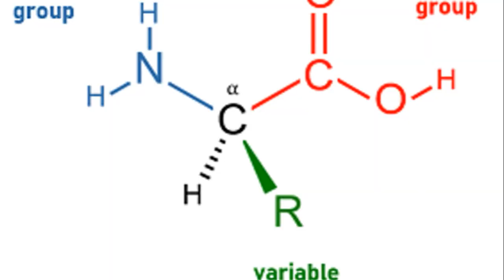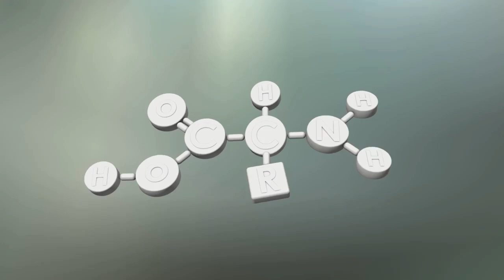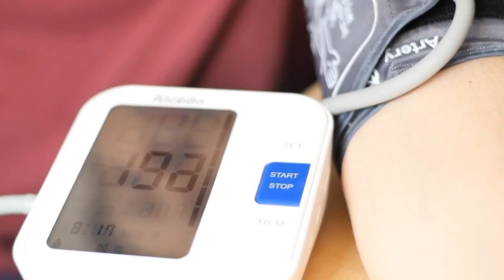Taurine | An Unsung Hero for Health in Adults 45+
Discover the many benefits of Taurine, an often overlooked amino acid, in promoting overall health for adults aged 45 years and older. In this video, we delve into the remarkable health benefits that Taurine offers, including its positive effects on heart health, blood pressure regulation, metabolism, eye health, and mental well-being. Whether you're a mental health seeker or a health enthusiast, understanding the potential of Taurine can revolutionize your approach to aging gracefully and maintaining optimal health. Watch now to unlock the secrets of this unsung hero and take charge of your health journey today!